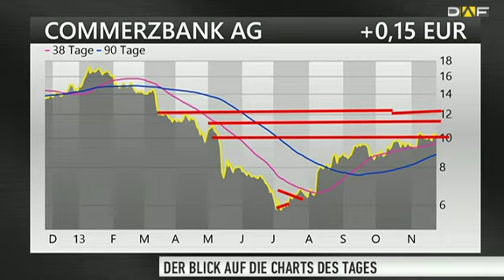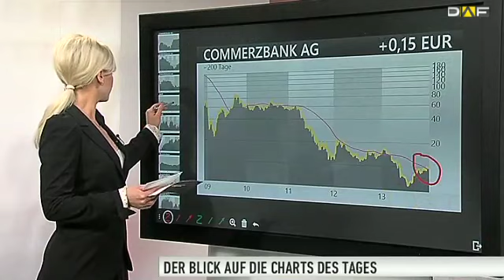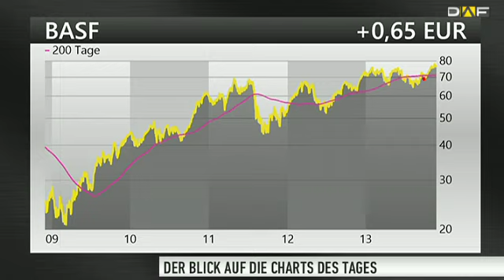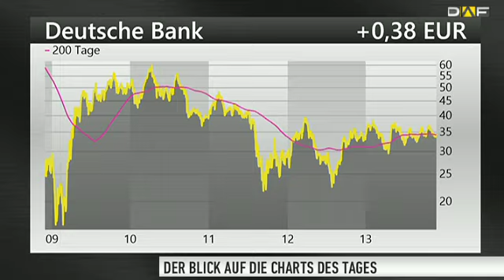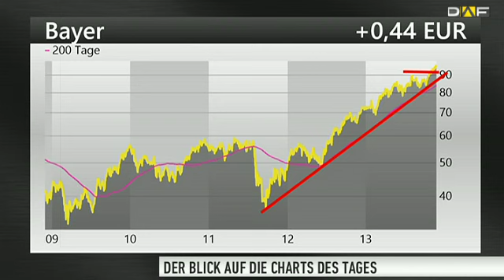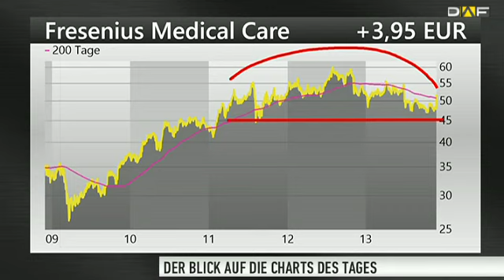Chart Check: Commerzbank, BASF, Deutsche Bank, Bayer und FMC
Börsentäglich nimmt Cornelia Zinck die spannendsten Werte im Chart Check unter die Lupe. In der zweiten Ausgabe des Tages: Commerzbank, BASF, Deutsche Bank, Bayer und Fresenius Medical Care.